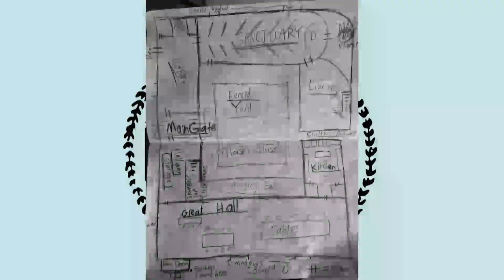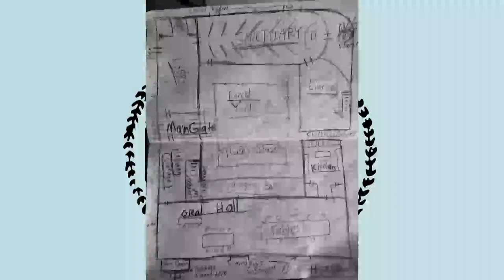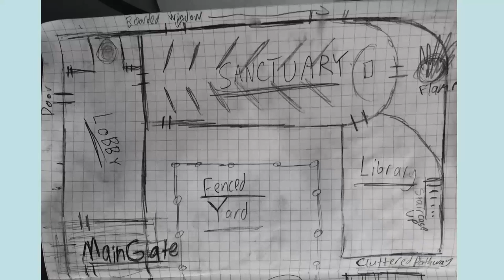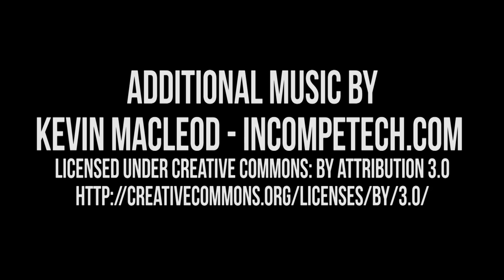Harmontown Podcast Episode 254: Down with Sighty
Episode 254: Down with Sighty

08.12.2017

Dan explains his feelings on Nazis, The Game Grumps (Arin Hanson & Dan Avidan) visit the show, then the gang continues their role playing adventures.

Featuring Dan Harmon, Jeff Davis, Spencer Crittenden, Arin Hanson, Dan Avidan and Steve Levy.